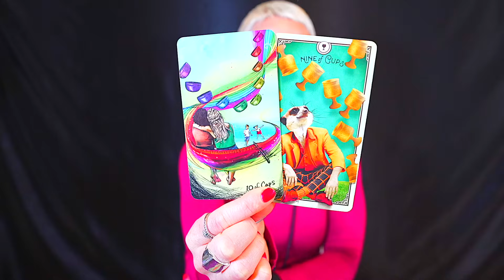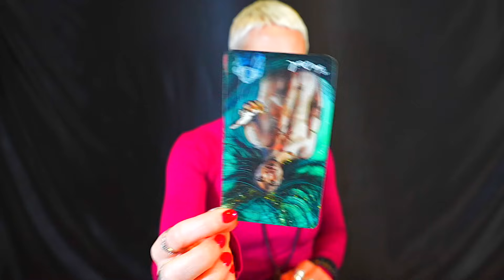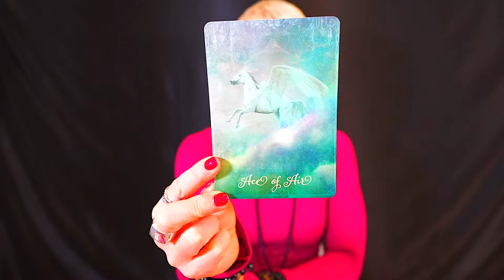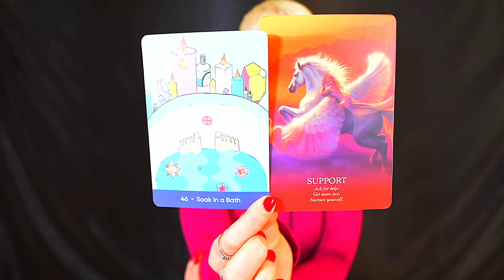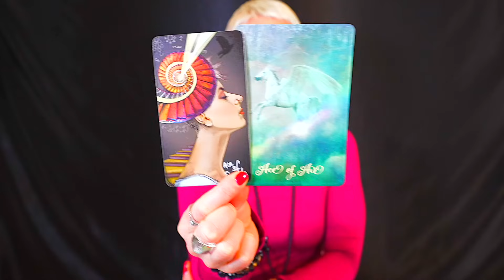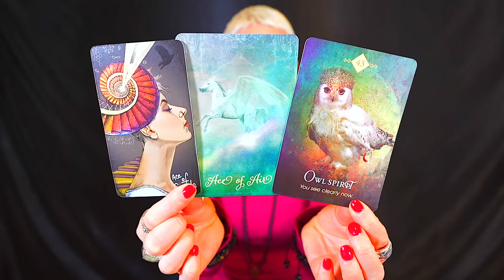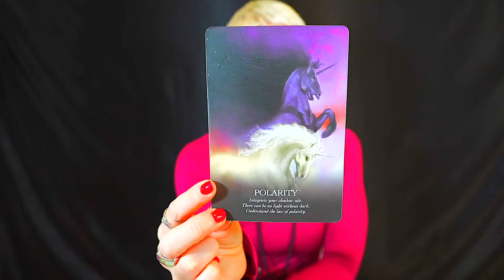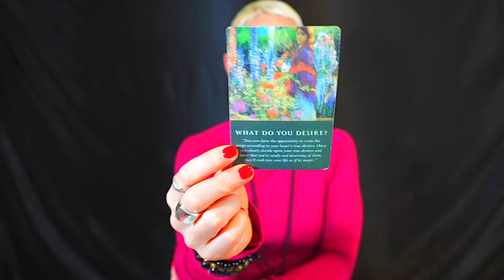CAPRICORN — BEST READING EVER! — THIS MOMENT IS DEEPER THAN YOU KNOW! — CAPRICORN OCTOBER 2023